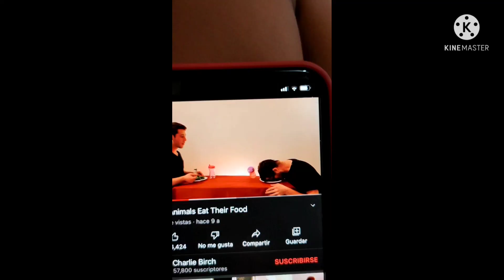16 de abril de 2022